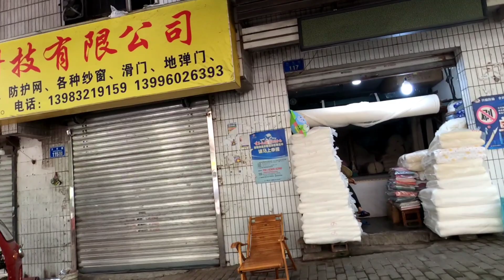200元人民幣可月租單間的破舊城中村，像迷宮一樣的底層人的容身所。